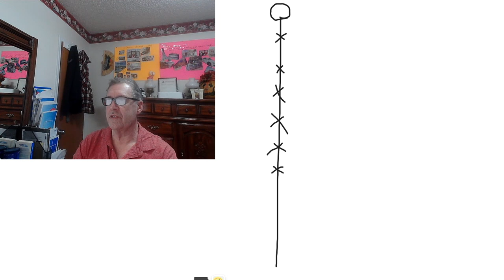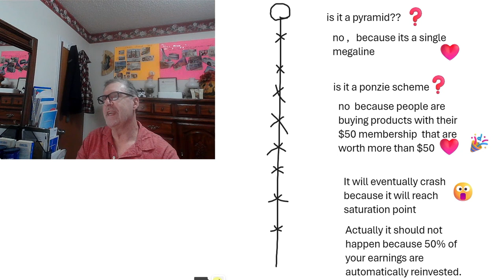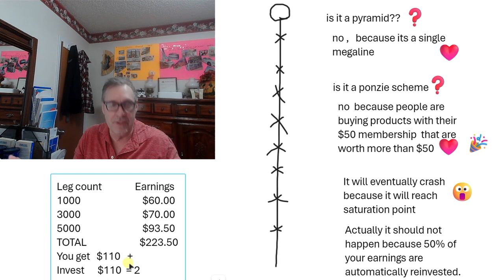Maximizing Income with Vilocity Megaline - Here is how it works | Kev Guide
In this Video Maximizing Income with Vilocity Megaline,Income with Vilocity Megaline, Maximizing Income with Vilocity,
People who have never succeeded  before  will love this
Infact If you join with me and dont start making some money after 5 days I will refund your $50.
and my experince
Maximizing Income with Vilocity Megaline,Income with Vilocity Megaline,Maximizing Income with Vilocity,